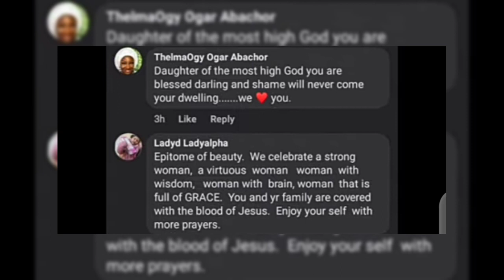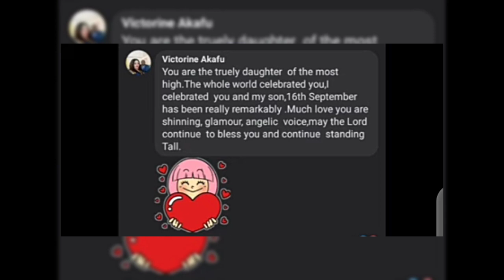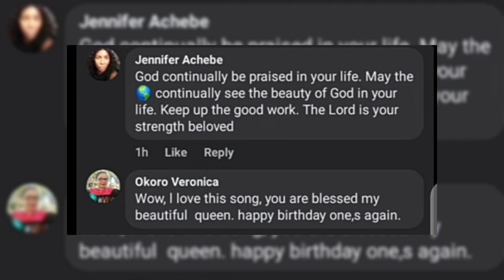Shocked ~🙆😲👉YUL EDOCHIE finally APOLOGIZE 2 MAY EDOCHIE publicly as this didn't seat well with JUDY😭